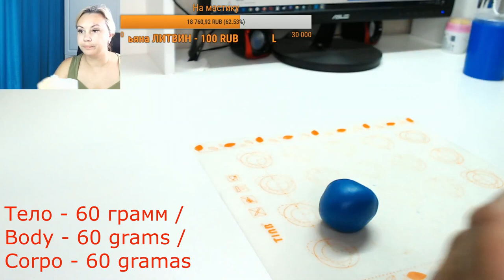Робокар Поли / how to make robocar polly cake topper / como fazer robocar polly topper de bolo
Потрясающий урок по лепке героя Робокар Поли из мультика " Робокар Поли ." Такая фигурка  сделанная своими руками украсит любой тортик!